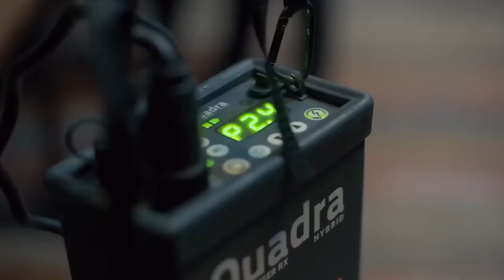Rebecca Pritchard's Disappearance : The Shocking Truth Revealed ! | Rebecca Going Through Illness ?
Uncover the startling truth behind Rebecca Pritchard's unexpected disappearance in this revealing video. Speculations have been rife about Rebecca's sudden absence, with many fans concerned about her health and wellbeing. In this exclusive feature, we delve deep into the facts and rumors surrounding Rebecca's situation, bringing you the most up-to-date and accurate information. We explore possible reasons for her disappearance, including discussions about her health and the impact it may have on her career and personal life. Our team of experts provides insights into how such situations are typically handled in the public eye, maintaining a respectful and sensitive approach to Rebecca's circumstances. This video is a must-watch for fans seeking clarity and understanding about Rebecca Pritchard's current status.

Watch:

 • Home — Another Kid | Free Background ...